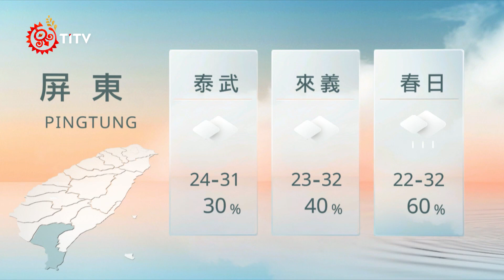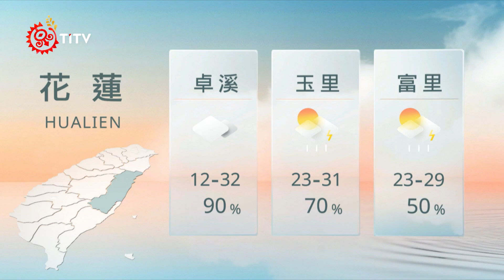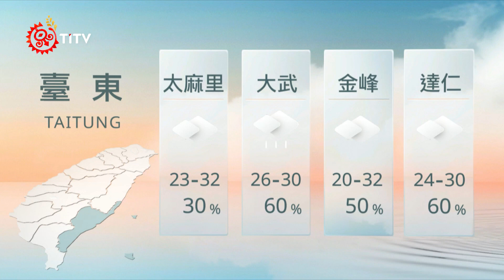07281900 山海氣象｜每日熱點新聞｜原住民族電視台